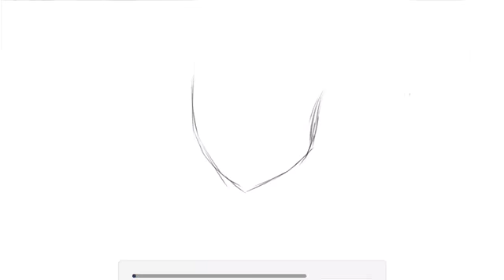Another speedpaint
Potato